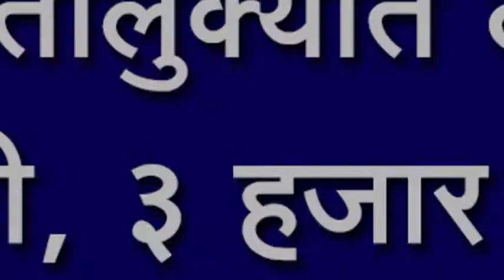रामदुर्ग तालुक्यात दलालांना थारा नाही,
रामदुर्ग तालुक्यात दलालांना थारा नाही, ३ हजार घरं मंजूर, गरीबांना हक्काचं घर मिळणार, आम.अशोक पट्टण